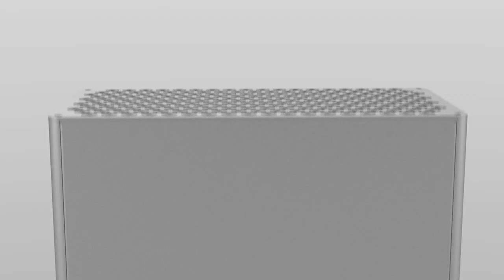Winter One Kickstarter Trailer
Winter One is a Small Form Factor PC Case that is the new Cold Standard. It excels at being cool, compact, and quiet. The Kickstarter is launching October 28, at 6pm GMT / 2pm EDT.